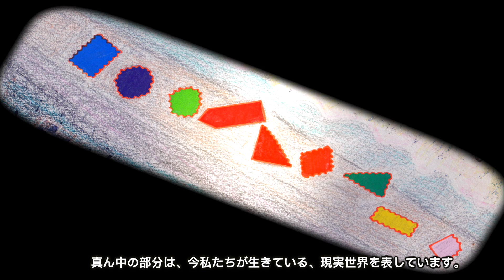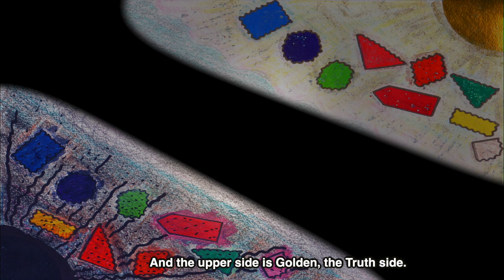Yuka Stevens | Truth & Falsehood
This video is about my views on what is real and what is a true falsity. With so much going on today in the world that we live in, sometimes it's difficult to know what to believe, what to trust and what decisions to make based on the information that we have been presented with. Being able to distinguish between true and false is very important!